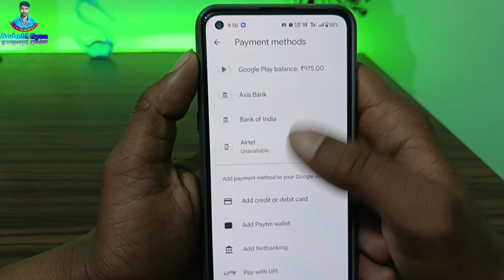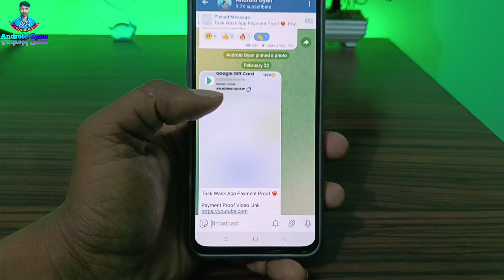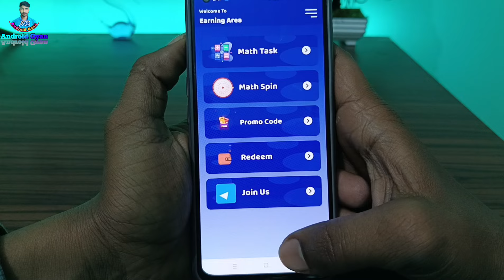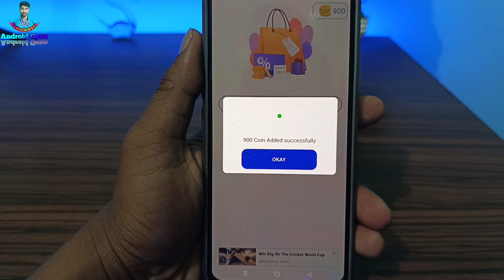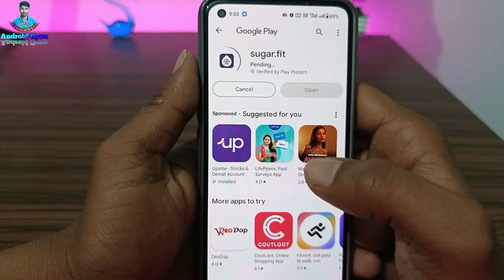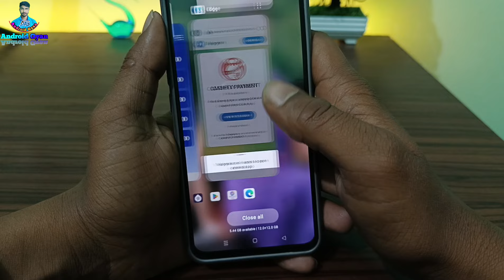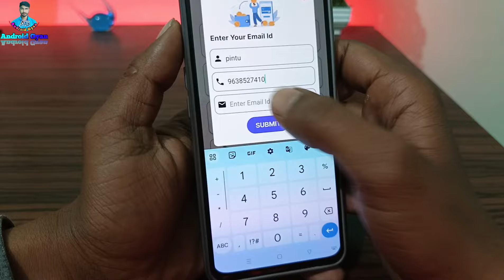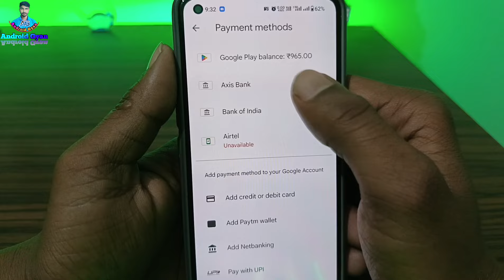Win ₹10 Free Redeem Code | Google Play Redeem Code Earning App | Free Redeem Code App 2024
Ye app ka loot khatam ho gaya to please aplog mere new video ko dekhe